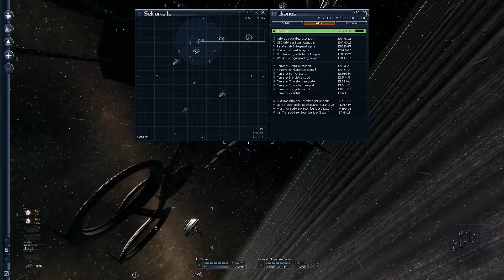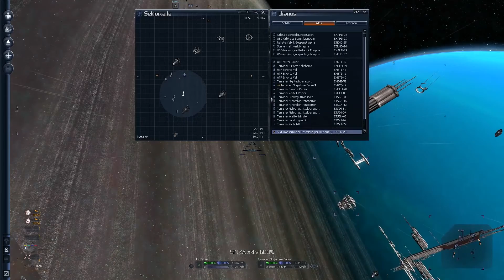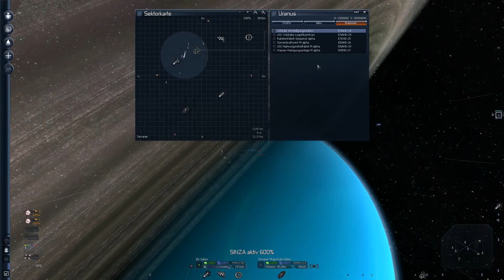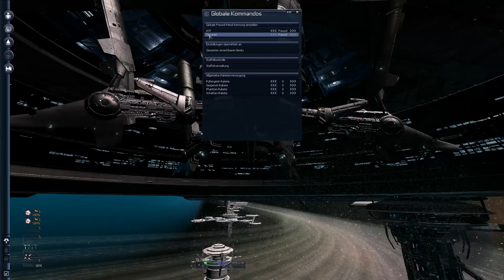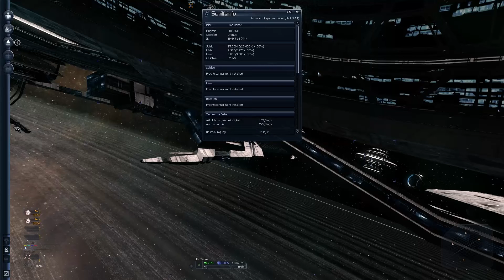Let's Play X³: Terran Conflict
Der 3,5te Teil der X-Reihe.